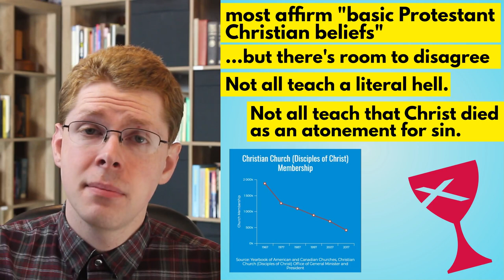Christian Church (Disciples of Christ) Explained in 2 Minutes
Disciples of Christ are getting smaller, but they are still here. What do they beleive?